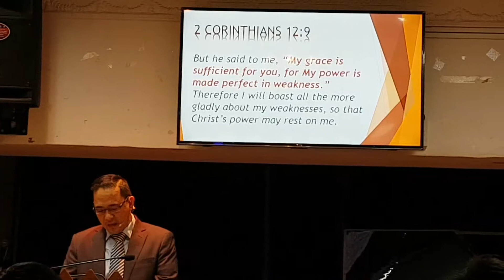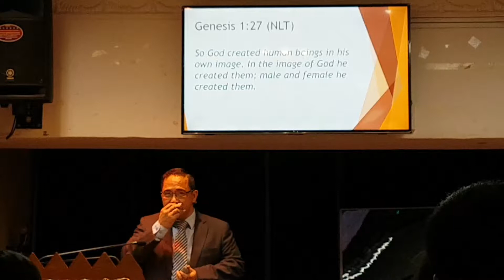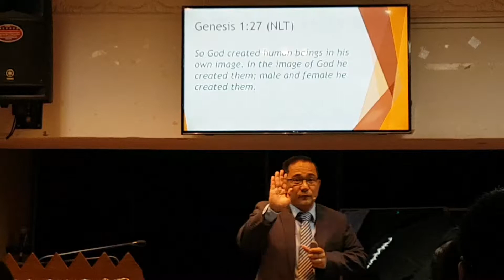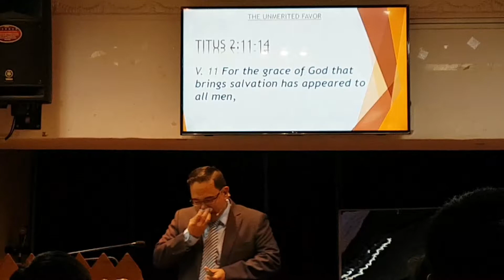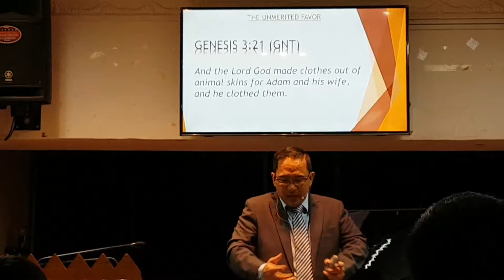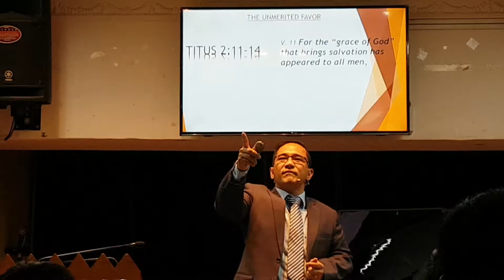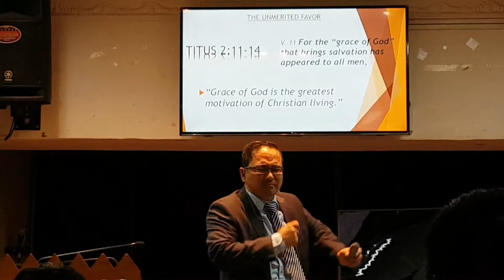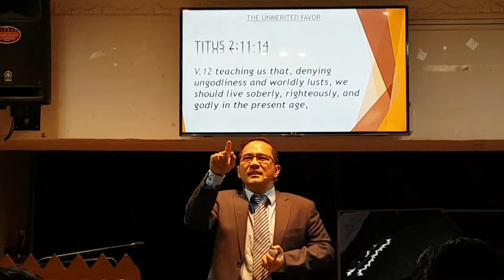The Unmerited Favor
Feb2_2018 KKCF PM